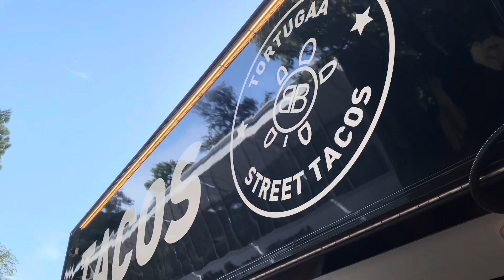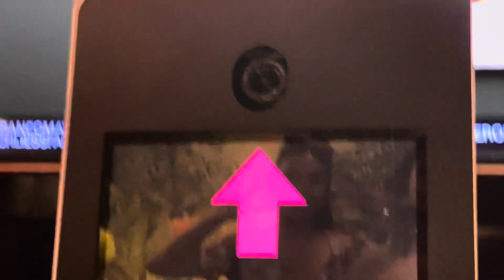Switzerland Badenfahrt 2023 🇨🇭*vlog*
Hey! Follow my sister Olivia and me around in Badenfahrt - Switzerland's largest folks festival. It takes place every ten years. I was sixteen years old ten years ago, chiiile... anyways, have fun watching this vlog!

Thanks to my sister Olivia 'cause without her cool filming skills, this video wouldn't have been as good as it is!